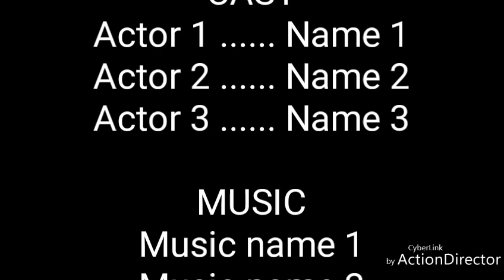Minhas primas BRINCANDO.(Maria Tereza e Laura.)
SE ESCREVA SE NÃO FOR ESCRITO TCHAU